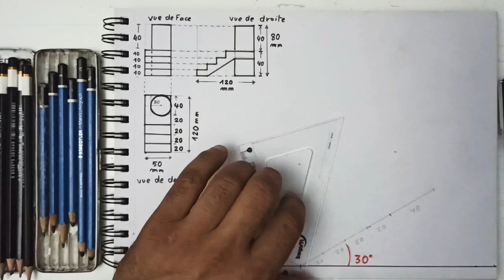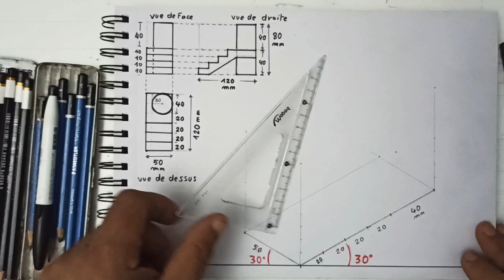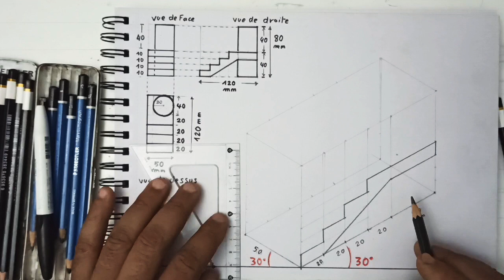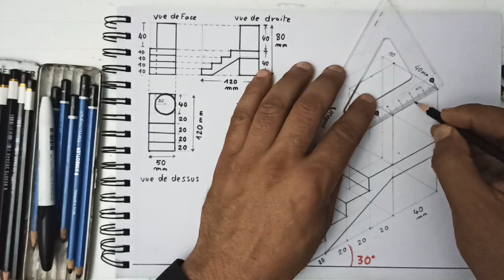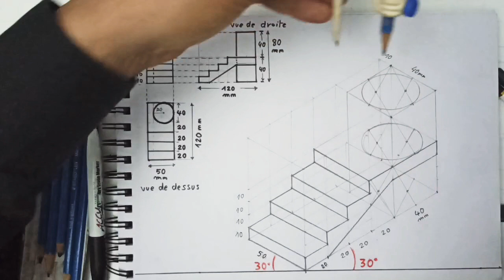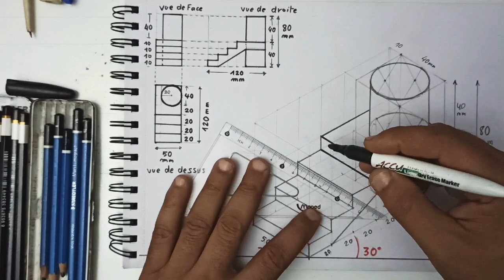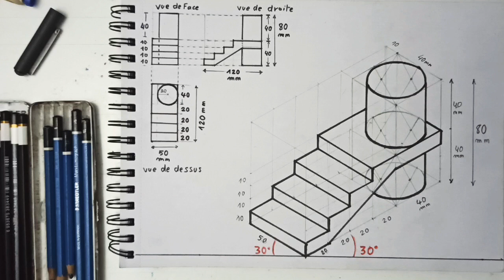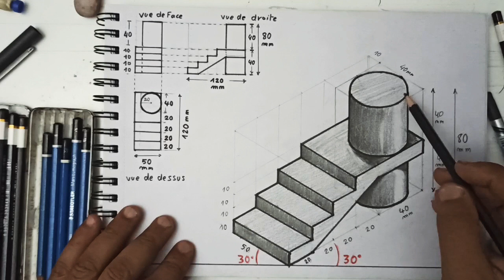Les escaliers avec cylindre 📐